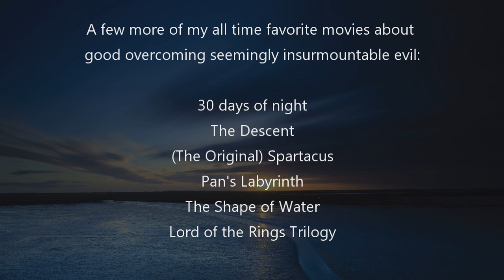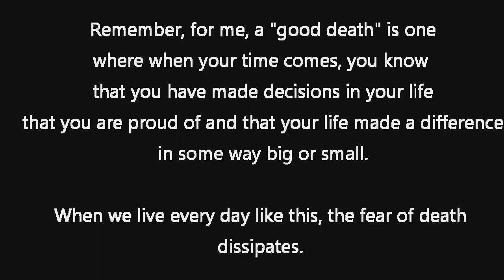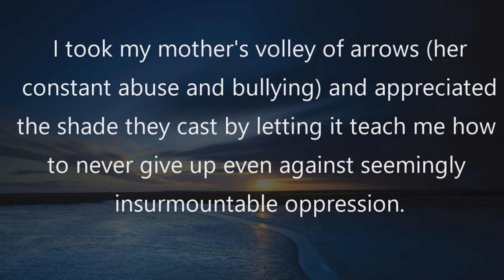Inspirations For a Heroic Life & a Good Death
These are some of my inspirations for a heroic life ☀️💃🏾⚔️🖋🧗🏾‍♀️and a good death 💀❤️ (many of them cinematic). The word “motivation” ranks higher in searches and as such, pays more money than “inspiration”, but it just didn’t seem fitting to me so I’ll just hashtag it! motivation 🙄

(Check our the 3 hour version on YouTube as well if you’re up for the task!)

If you read this far down, leave me multiple emojis of your favourite food on the emoji list and I will heart it lol.
🥥🥥🥥🥥🥥🥥🥥🥥🥥🥥🥥🥥🥥🥥🥥🥥🥥🥥🥥🥥🥥🥥🥥🥥🥥🥥🥥🥥Anyone who didn’t read this far down on the description will be confused 😝